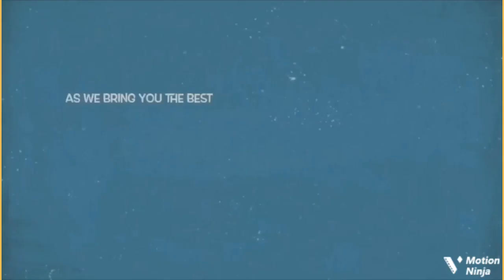‘Your Wife Is Trying’ Actor Sunkanmi Omobolanle’s Fans Reacts & Pray For Him As He Did This…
Sunkanmi omobolanle debunks rumor of wife’s pregnancy after 10yr. Fans pray & wish him and his wife well.